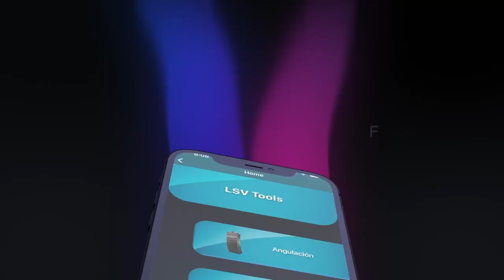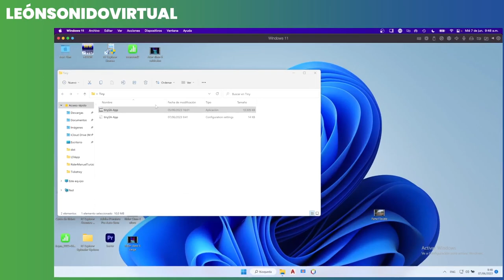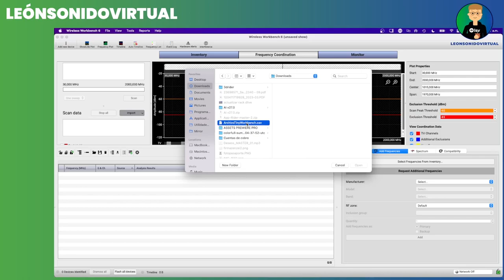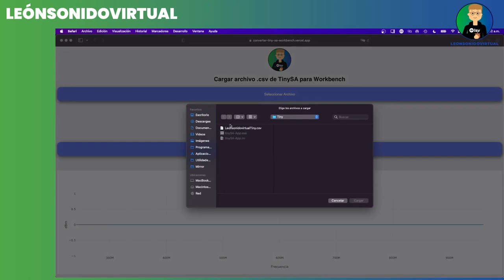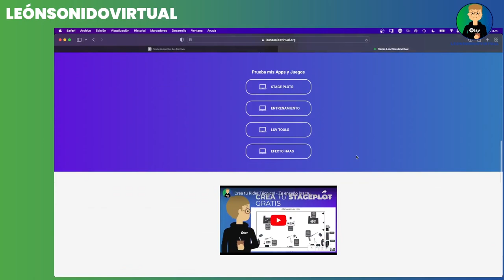VER VIDEO ACTUALIZADO - Convertir TinySA a Workbench de Shure - Analizador de espectro